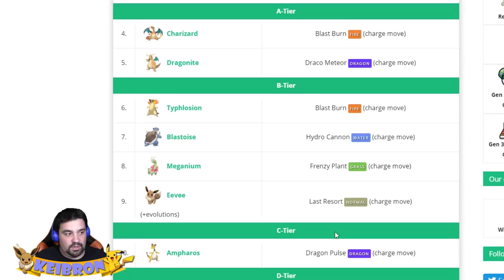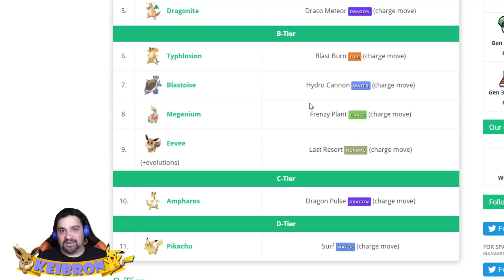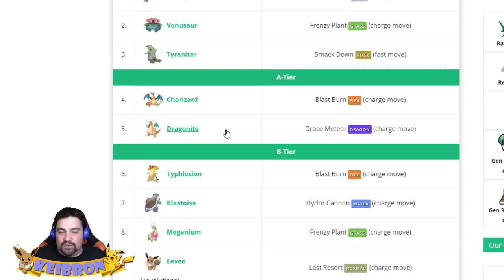¡ATENCIÓN! No puedes pasar este COMMUNITY DAY sin HACER ESTO en Pokémon GO! [Keibron]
Hoy os traigo una guía de movimientos y porque... ¡ATENCIÓN! No puedes pasar este COMMUNITY DAY sin HACER ESTO en Pokémon GO! Keibron

Pon mi código y descarga una aplicación.
Código: doqdcobw